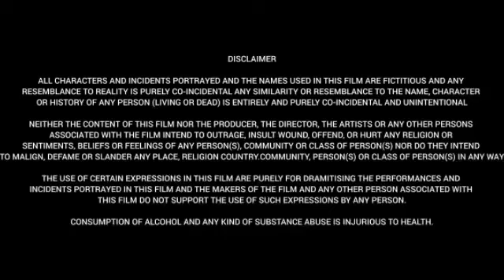Colour Photo (2020) || Suhas || Chandini Chowdary || Harsha Chemudu || Full Movie Review&Facts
Watch this video to get Interesting facts,Deep story Analysis& Explanation with detailed review of 2024 Indian Telugu Language film directed by "debutante Sandeep Raj"

Cast:

Suhas as Jayakrishna alias Kittu, Kannaya.
Chandini Chowdary as Deepthi Varma alias Deepu.
Sunil as Inspector Rama Raju, Deepthi's elder brother.
Harsha Chemudu as Bala Yesu alias Balu, Jayakrishna's friend.
Divya Sripada as Padmaja alias Paddu, Deepthi's friend.
Vidya Maharshi as Rama Raju's wife.
Sai Krishna Enreddy as College Principal.
Kancharapalem Raju as Jayakrishna's father.
Aadarsh ​​Balakrishna as Chandu, Deepthi's husband.
R. K. Mallidi as Dharma.
Sri Krishna Paani as Paani.
Sneha Madhuri Sharma as Roja, Deepthi's friend.

We respect the intellectual property rights of all content creators.

[Weekend Movies@WM]